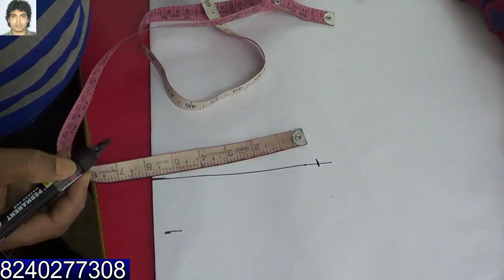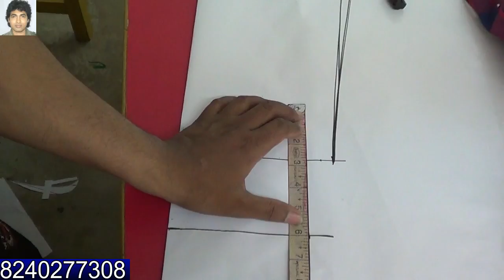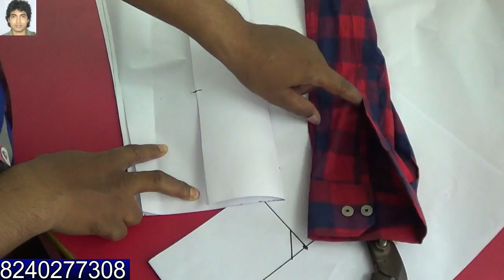shirt cutting and stitching | drafting | clothing patterns | online tutoring part 4 of 7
this video about shirt measurements ,drafting pattern cutting and stitching
Men's Shirt cutting  men's school shirt cutting step by step in Hindi .Gents shirt cutting and stitching in Hindi
Latest Men's shirt cutting
And more video  please visit

Social Pages:
skype
prasanta.kar12